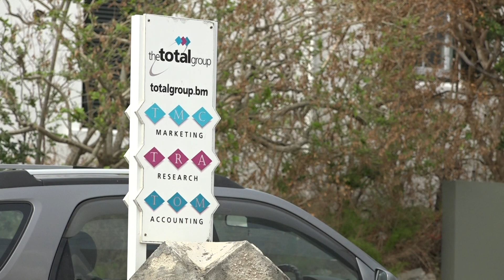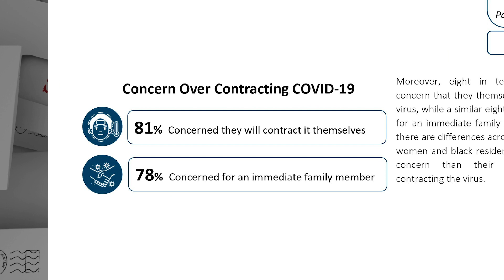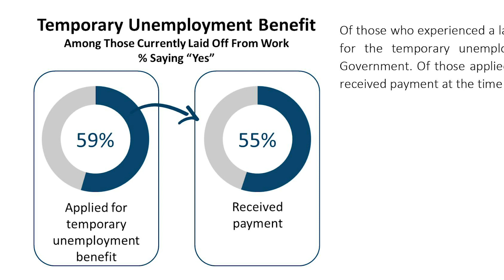Survey confirms: Bermuda Residents extremely concerned about COVID-19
We've been provided with very detailed information and stark warnings, "but" how seriously are residents really taking COVID-19 as a health risk, or the pandemic's initial impact on jobs and our economy?  The first part of a new omnibus survey was just released by Total Research Associates.  A random sample of 400 Bermuda residents was polled for their responses.

Bermuda Broadcasting News was given exclusive access to the results today.  Dianne Brewer spoke with Margaret Chapman, C.O.O. and partner at Narrative Research.